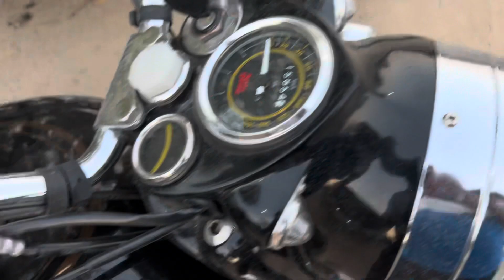😨Bullet 350 Bs6 V/s Bs3 modified